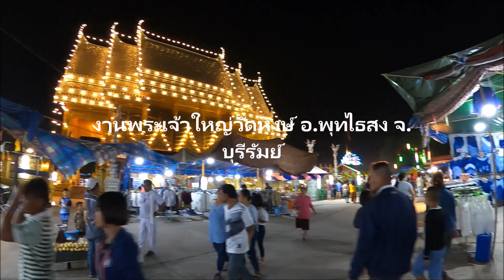งานพระเจ้าใหญ่วัดหงษ์ อ.พุทไธสง จ.บุรีรัมย์ ปี 63 วันที่ 2-8 กุมภาพันธ์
ช่องบ่าวสารคาม นำเสนอเกี่ยวกับการหาอยู่หากินและวิถีชีวิตความเป็นอยู่ของชาวอีสานสารคาม บอกไว้ก่อนว่าสารคามไม่มีภูเขานะครับ เป็นพื้นที่ราบสูง  วิวอาจจะไม่สวยเหมื่อนที่อื่น แต่อาหารและความสมบูรณ์ของธรรมชาติไม่แพ้ที่อื่นแน่นอน
ที่อยู่ บ้านเม็ดดำ อำเภอพยัค จังหวัดมหาสารคาม
facebook บ่าวสารคาม ยูทูป วิถีชีวิตอีสาน
เพจ อีสานบ้านข่อย
เพจ บ่าวสารคาม วิธีชีวิตอีสาน
ช่องยูทูป บ่าวสารคาม วิถีชีวิตอีสาน